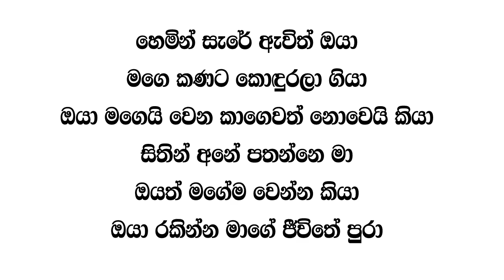Hemin Sare Awith Oya Karaoke|WithoutVoice|Inesh with Serious|හිමින්සැරේ ඔයා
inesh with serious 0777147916